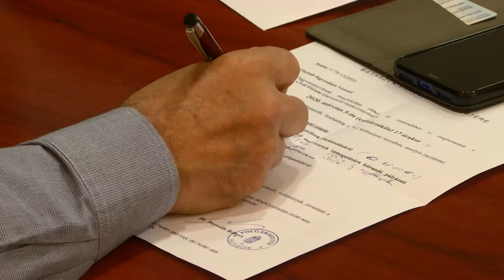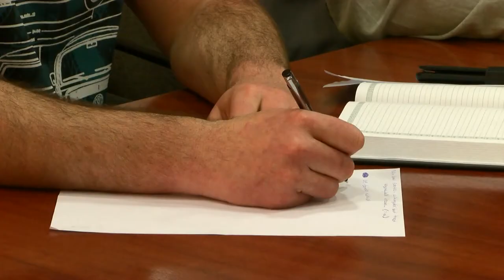Cikádor - Bátaszéki magazin 20200309